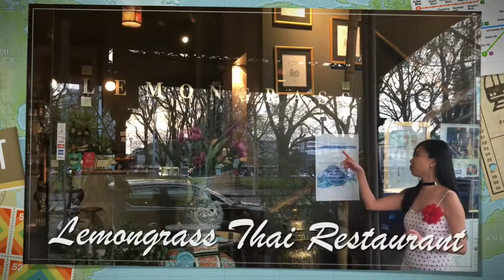FoodSocial Thai Feast with Lemongrass Thai Restaurant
FoodSocial Global Feast:T for Thailand in collaboration with Lemongrass Thai Restaurant